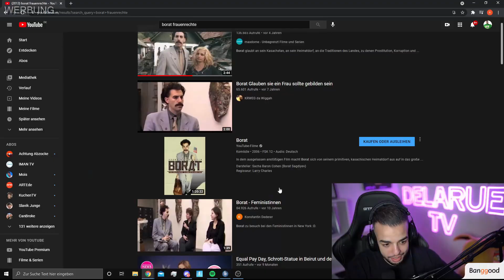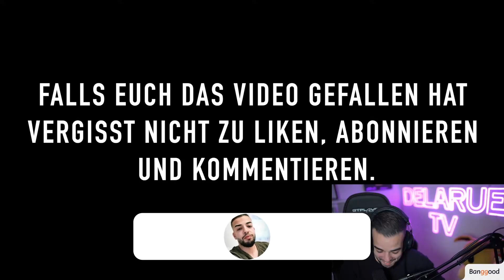FRAUENRECHTE VS SONDERSCHULE 🤣🤣😨 // TWITCH DELARUETV